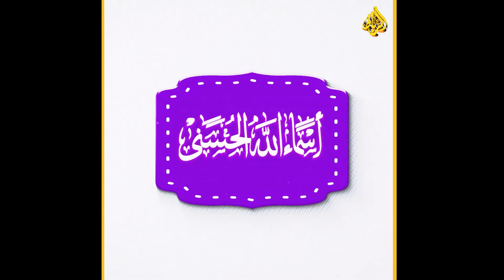9 - التعرف علي الله بأسمائة وصفاتة | شرح ( معنى العليم العالم العلام ) | الشيخ محمد بن علي الشنقيطي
مرحبا بكم في قناة اضواء الرباط 🌹 وَأَعِدُّوا لَهُم مَّا اسْتَطَعْتُم مِّن قُوَّةٍ وَمِن رِّبَاطِ الْخَيْلِ
◄ تنويه إذا رأيت مقطع إعلاني يخالف الدين الإسلامي أغلق الفيديو وعاود تصفحه من جديد.
◄ نرجوا مشاركة الفيديوهات ليستفيد منها الجميع .
اسم الله “العليم” و”العالم” و”العلام” في القرآن الكريم:
ورد اسمه”العليم” في مائةٍ وسبعةٍ وخمسين موضعاً من الكتاب؛ منها:
قوله تعالى: (قَالُواْ سُبْحَانَكَ لاَ عِلْمَ لَنَا إِلاَّ مَا عَلَّمْتَنَا إِنَّكَ أَنتَ الْعَلِيمُ الْحَكِيمُ) (البقرة: 32).
وقوله: (واللّهُ عَلِيمٌ بِذَاتِ الصُّدُورِ) (آل عمران: 154).
وقوله: (وَأَنَّ اللّهَ بِكُلِّ شَيْءٍ عَلِيمٌ) (المائدة: 97).
وقوله: (بَلَى إِنَّ اللّهَ عَلِيمٌ بِمَا كُنتُمْ تَعْمَلُونَ) (النحل: 28). َ
وقوله: (قالَ رَبِّي يَعْلَمُ الْقَوْلَ فِي السَّمَاء وَالأَرْضِ وَهُوَ السَّمِيعُ الْعَلِيمُ) (الأنبياء: 4).
وقوله: (يَخْلُقُ مَا يَشَاءُ وَهُوَ الْعَلِيمُ الْقَدِيرُ) (الروم: 54).
وقوله: (وَكَفَى بِاللّهِ عَلِيماً) (النساء: 70).
وقوله: (وَالشَّمْسُ تَجْرِي لِمُسْتَقَرٍّ لَّهَا ذَلِكَ تَقْدِيرُ الْعَزِيزِ الْعَلِيمِ) (يس: 38).
أما”العَالِم” فقد ورد هذا الاسم في القرآن: ثلاثَ عشرة مرةً؛ منها:
قوله تعالى: (وَلَهُ الْمُلْكُ يَوْمَ يُنفَخُ فِي الصُّوَرِ عَالِمُ الْغَيْبِ وَالشَّهَادَةِ) (الأنعام:73).
وقوله تعالى: (ثمَّ تُرَدُّونَ إِلَى عَالِمِ الْغَيْبِ وَالشَّهَادَةِ فَيُنَبِّئُكُم بِمَا كُنتُمْ تَعْمَلُونَ) (التوبة: 94).
وقوله: (عَالِمُ الْغَيْبِ وَالشَّهَادَةِ الْكَبِيرُ الْمُتَعَالِ) (الرعد:9).
وقوله: (عَالِمُ الْغَيْبِ وَالشَّهَادَةِ الْعَزِيزُ الْحَكِيمُ) (التغابن: 18).
أما”العَلاّم” فقد ورد هذا الاسم في أربعة مواضع؛ وهي:
قوله تعالى: (قَالُواْ لاَ عِلْمَ لَنَا إِنَّكَ أَنتَ عَلاَّمُ الْغُيُوبِ) (المائدة: 109).
وقوله: (تعْلَمُ مَا فِي نَفْسِي وَلاَ أَعْلَمُ مَا فِي نَفْسِكَ إِنَّكَ أَنتَ عَلاَّمُ الْغُيُوبِ) (المائدة: 116).
وقوله عز وجل: (أَلَمْ يَعْلَمُواْ أَنَّ اللّهَ يَعْلَمُ سِرَّهُمْ وَنَجْوَاهُمْ وَأَنَّ اللّهَ عَلاَّمُ الْغُيُوبِ) (التوبة: 78).
وقوله: (قُلْ إِنَّ رَبِّي يَقْذِفُ بِالْحَقِّ عَلَّامُ الْغُيُوبِ) (سبأ: 48).
معنى “العليم” و”العالم” و”العلام” في حق الله تبارك وتعالى:
قال ابن جرير: إنّك أنتَ يا ربنا العليمُ مِنْ غير تعليم، بجميعِ ما قد كان؛ وما هو كائنٌ، والعالم للغيوب دُون جميع خَلْقك. وقال: إنّ الله ذُو علمٍ بكلّ ما أخْفته صُدور خَلْقه، مِنْ إيمانٍ وكُفرٍ، وحقٍّ وباطلٍ، وخيرٍ وشر، وما تَسْتجِنّه مما لم تُجِنّه بعد.
وقال الخطابي: هو العَالم بالسّرائر والخَفِيات؛ التي لا يُدركها علمُ الخَلق، كقوله تعالى: (إنَّ الله عليمٌ بذاتِ الصدُور) (لقمان: 23). وجاء على بناء فعيل للمبالغة؛ في وصفه بكمال العلم؛ ولذلك قال سبحانه: (وفوقَ كل ذِي علمٍ عليم) (يوسف: 76).
قال ابنُ منظور رحمه الله: فهو اللهُ العالم بما كانَ؛ وما يكونُ قبلَ كونه، وبما يكونُ ولمّاَ يكن بعدُ؛ قبلَ أنْ يكون، لم يَزَل عالماً؛ ولا يزالُ عالماً بما كان وما يكون، ولا يَخْفى عليه خافية في الأرْض؛ ولا في السَّماء، أحاطَ علمُه بجميع الأشياء؛ باطنِها وظاهِرها، دقِيقها وجَليلها، على أتمَّ الإمكان.
وقال عبدالرحمن السّعدي: وهو الذي أحَاطَ علمُه بالظَّواهر والبَواطن؛ والإسْرار والإعْلان، وبالواجِبات والمُسْتحيلات والمُمْكنات، وبالعَالم العلوي والسُّفلي، وبالمَاضي والحاضر والمستقبل، فلا يخفى عليه شيءٌ مِنَ الأشْياء.
من آثار الإيمان باسم الله “العليم” و”العالم” و”العلام”:
1- إثباتُ العَلمِ التّامِ الكامل الشّامل لله وحْده لا شريك له، ولا يُشابهُه أحدٌ مِنْ مخلوقاته في كَمَال عِلْمه. وقد أثبتَ اللهُ عزَّ وجلّ لنَفْسه العِلْم الكامِلُ الشَّاملُ، في آياتٍ كثيرة، منها:
قوله تعالى: (إِنَّمَا إِلَهُكُمُ اللَّهُ الَّذِي لَا إِلَهَ إِلَّا هُوَ وَسِعَ كُلَّ شَيْءٍ عِلْماً) (طه: 98).
وقوله: (وسِعْتَ كُلَّ شَيْءٍ رَّحْمَةً وَعِلْماً) (غافر: 7).
وقوله: (أَنَّ اللَّهَ قَدْ أَحَاطَ بِكُلِّ شَيْءٍ عِلْماً) (الطلاق:12).
ففي هذه الآيات: إثباتُ علْمه بكلِّ شيءٍ من الأشياء، دقيقها وجَلِيلها، صَغيرها وكبيرها، كما قال سبحانه: (وعِندَهُ مَفَاتِحُ الْغَيْبِ لاَ يَعْلَمُهَا إِلاَّ هُوَ وَيَعْلَمُ مَا فِي الْبَرِّ وَالْبَحْرِ وَمَا تَسْقُطُ مِن وَرَقَةٍ إِلاَّ يَعْلَمُهَا وَلاَ حَبَّةٍ فِي ظُلُمَاتِ الأَرْضِ وَلاَ رَطْبٍ وَلاَ يَابِسٍ إِلاَّ فِي كِتَابٍ مُّبِينٍ) (الأنعام: 59). وقال: (وأَحَاطَ بِمَا لَدَيْهِمْ وَأَحْصَى كُلَّ شَيْءٍ عَدَداً) (الجن: 28). وقد أنكر بعضُ الفَلاسفة ومَنْ تابعهم؛كابنِ سيناوغيره؛ عِلْمه تعالى بالجزئيات؟ فقالوا: إنّه يَعْلم الأشياء على وجهٍ كلّي لا جُزئي !! وقد ردّ شيخ الإسْلام ابنُ تيمية عليهم في كتابه”دَرْء تَعَارضِ العقل والنقل”. وكيف لا يُحيطُ تعالى عِلماً بكلّ شيء؟! وهو قد خَلَقَ كلَّ شيء؟! قال سبحانه: (أَلَا يَعْلَمُ مَنْ خَلَقَ وَهُوَ اللَّطِيفُ الْخَبِيرُ) (الملك: 14). فقبح الله مَنْ رَمَى ربّه بالجَهْل وعدم العلم، وهو يأنفُ أنْ يُوصفَ بشيءٍ من ذلك!!